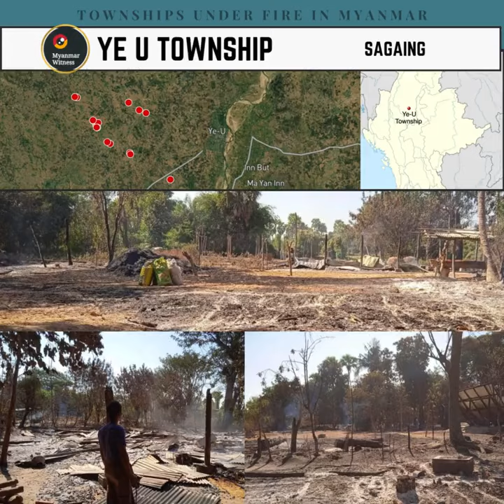18 townships in Myanmar that have suffered repeated use of fire soared mid 2021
Collecting incidents to hold Myanmar security forces accountable for violence. Videos, photos and audio can be submitted anonymously via link below;